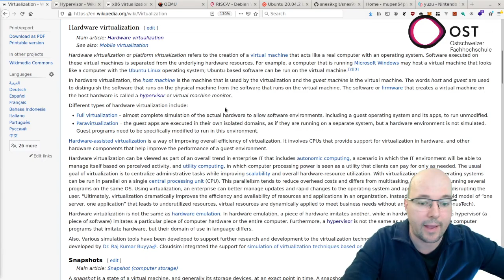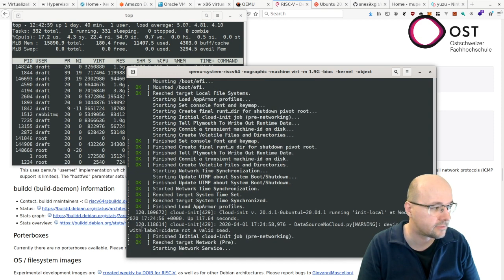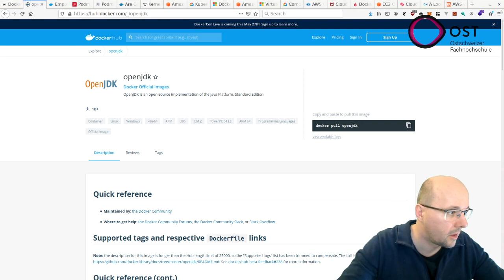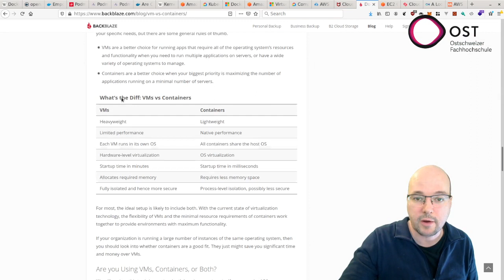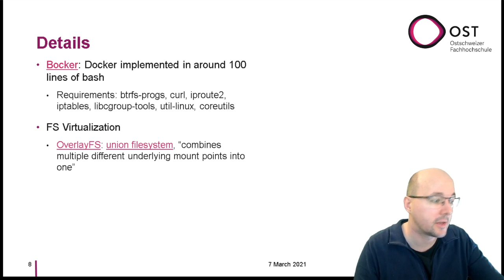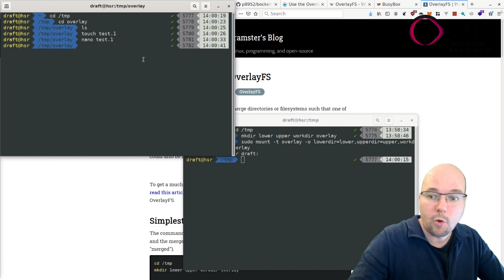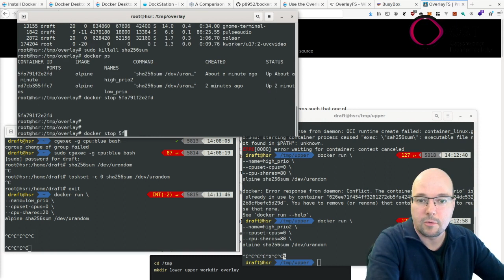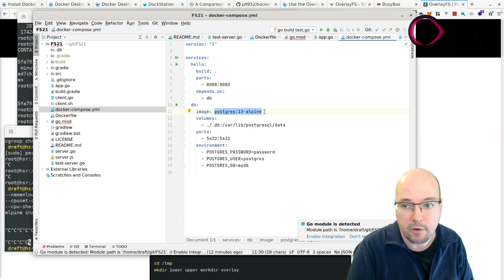Distributed Systems & Blockchain - Virtualization